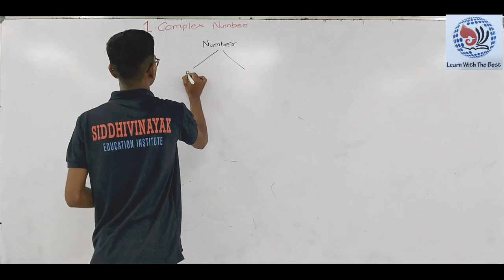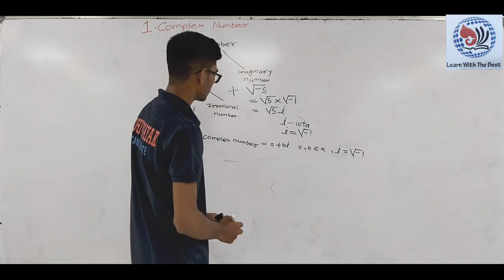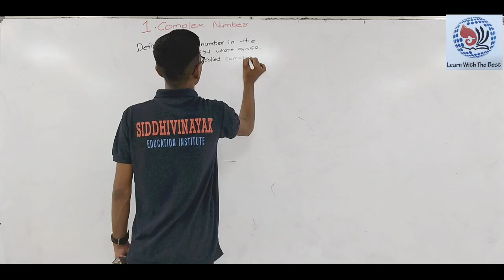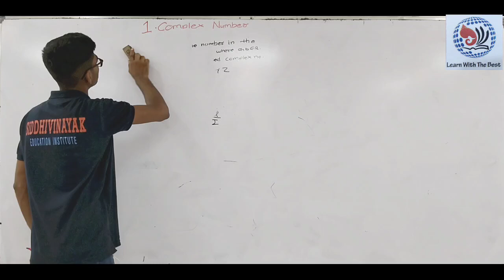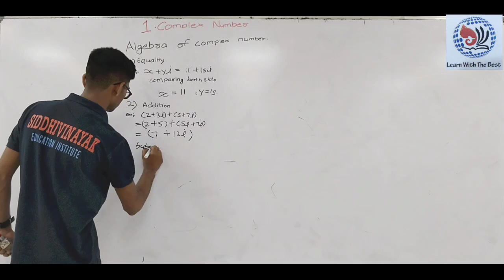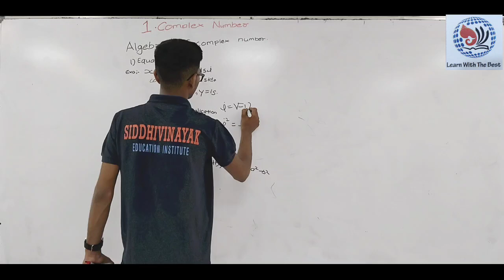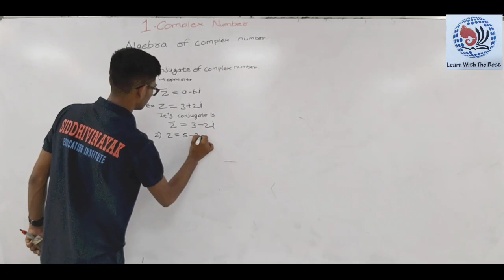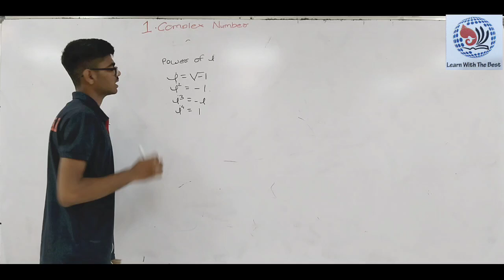Complex Numbers Class 11 || Gyanutsav || Siddhivinayak Education Institute || Gulshan Tandekar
Student Name :- Gulshan Tandekar

Topic :- Complex Numbers

Gyanutsav is in-house activity and initiative for students of SIDDHIVINAYAK EDCUATION INSTITUTE.

Reasons behind the initiative :-

1) Building the self-confidence of students.
2) Making students aware that how much efforts go into preparing a lecture so that they come to know about the seriousness of a lecture that been delivered during class hours.
3) It provide a kind of self-realization to students that if they can prepare a difficult topic then if they work on other topics and can excel in that whole subject.
4) These videos will also provide a self-motivation that hard work needs to be started from their point of view.

Result declaration :-

A total of marks will be calculated based on the given criteria.
a) Total likes *2
c) Total watchtime *5
d) Experts review (out of 500)

Total marks = a+b+c+d

We are one of the leading Institute of Vidharbha for the Preparation of JEE/NEET and providing the consistent results year on year with the best set of faculty and management team in the region. SIDDHIVINAYAK has been committed for the success of student from 2017 and one of the best coaching experiences for students aspiring to become a doctors and engineers.

Our mission is to create an environment of academic excellence enabled by modern pedagogy & technology to impart quality education. Our aim is to become one of the most admired brands in the education sector and to help young aspirants make their dreams come true through quality teaching, technology enabled systems and a commitment to their success.

Safal test series

Safal (SIDDHIVINAYAK Auspicious Final Assessment Lead)
SIDDHIVINAYAK conducts Test Series for JEE (Main), JEE (Main + Advanced) & NEET (UG).
 The objective of test series is to help students develop relevant skills needed to crack the competitive examinations with Detailed Analysis and Through Discussion. The tests are framed with an objective to provide 360° performance evaluation to the students with Multiple Analysis of each test and guidance on rank improvement so that they can prepare for coming examinations accordingly.

It is conducted in 2 phases with total 21 number of tests for JEE and 45 number of test for NEET Which focuses on a complete systematic assessment of a student’s preparation and gives them a fair idea of their strengths and the areas in which they need to work upon. It helps them in mastering the art of Time Management which is the most essential requirement for any competitive exam by improving their question solving speed through time bound practice with accuracy.

The multi-conceptual problems in tests, exercises student brain and gives them a simulation of the actual exams. These tests are specially designed to reflect tentative score of students in final exam by providing them Peer wise comparison report.